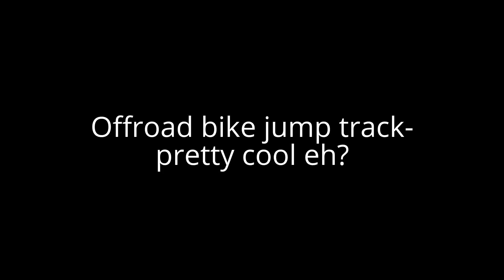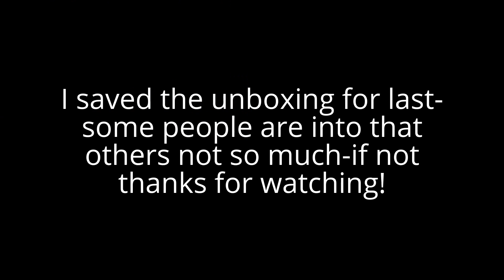DJI Phantom 3 X2-double the fun-and unboxing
Why fly alone? when you can fly with a few friends. Yep im the noob flying to the classical music-(literally my first flight).
Special thanks to Kevin's flying and Austin for help filming with the other Phantom 3